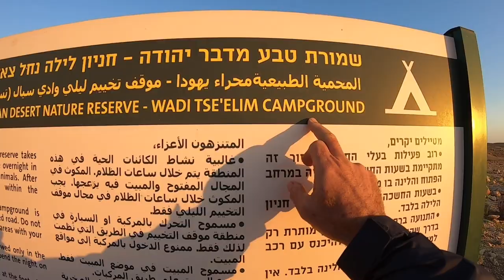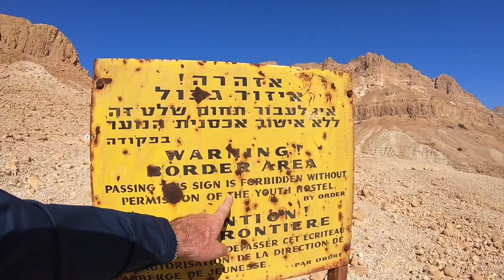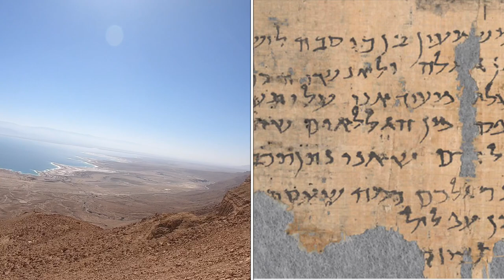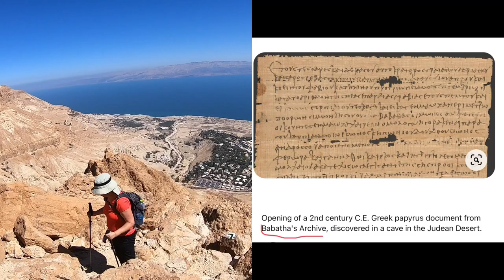Judean Desert | "Cave of Letters" & the story of Babatha the Judean woman.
Israel video tour and hike with David Hyman, professional tour guide. Join Shiri and me on our adventure in the wilderness of Judea. After camping out in the Tseelim camping ground we started climbing the Tzruya ascent from Kibbutz Ein Gedi, to the Judean desert plateau. The climb is a grueling 500-meter steep ascent. Once at the top, you are rewarded with one of the most beautiful vistas imaginable, the Dead Sea, the mountains of Moav, and the vast desert terrain from horizon to horizon. This is when the story of Babatha should be told. In the early 1960s a survey of the caves of the desert was launched, to rescue any scrolls or items from looters and thieves. The director of the project was Professor Yigael Yadin, an archeologist and former chief of staff of the IDF. Yadin's team decided to search two caves that were on both sides of Nachal Hever only 4 KM away from Ein Gedi. Both caves returned valuable treasures, you can read about them in Yadin's books.
In the cave on the north face of the cliff, now called "the cave of letters" Yadin found a basket with the possessions of a young woman called Babatha. Babatha and her son Yeshua escaped the Roman army attack during the Bar Kochava Jewish revolt in the year 132 AD and found refuge in the caves of Nahal Hever. She took her most valuable possession with her and hid them in the cave under a rock. 2000 years later, her basket was found by Yadin's team. Among the very precious objects, a later bag was found that was holding 35 letters owned by Babatha. These are her legal documents that shed light on her life as a wealthy Judean widow, living in Judea during the 2nd-century ad.

I encourage you to read about her and her family affairs, it is amazing that not much has changed and how legal matters can be a window into our believes and values.
Thanks, Michael Negev @michael.negev michael.negev and Eli for participating in this video.
Thanks, Shiri my lovely wife and soulmate for joining me on my crazy adventures, sleeping in tents, climbing mountains, and listening to my way-too-long lectures... Love you so much

Edited by David Hyman with Imovie Apple, mini Ipad
Recorded by David Hyman with GoPro Hero 7 Black